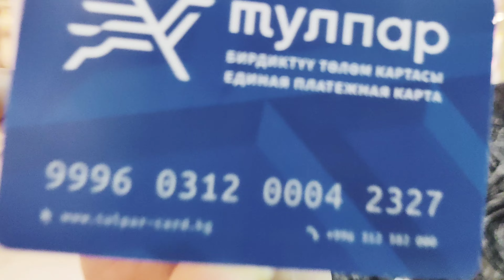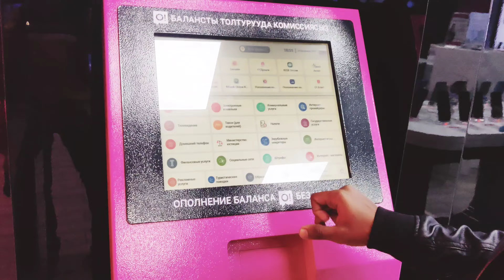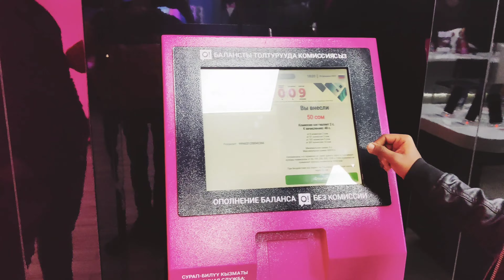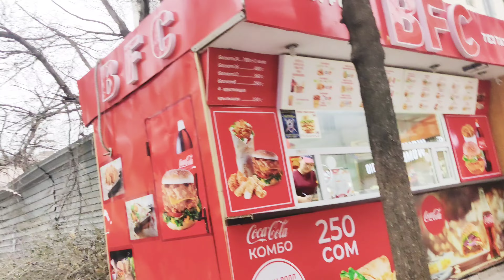Buying Tramp Card In Kyrgyzstan || ism college || mbbs life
In this video we will discussing and knowing information of Tramp Card which is the easiest way to pay money in Bishkek in tramp bus with no tention if don't have coins you have the best way to pay with tramp card and this video will show you and will guide you how get a tramp card and use it.